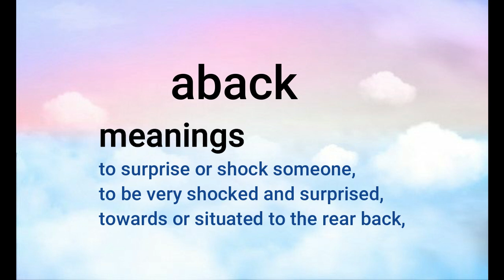How to pronounce Aback | Learn & Speak| Words Explanation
This channel is for all the students and friends who want to know the words, the pronunciation of the words, and their details. Information will be provided about the different words and their uses. We hope that our efforts will be beneficial and helpful for you.